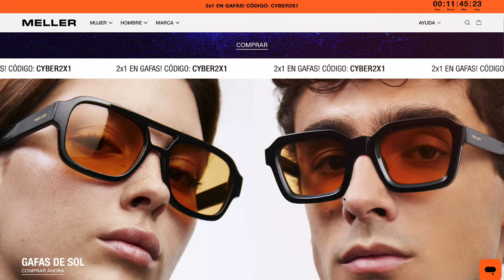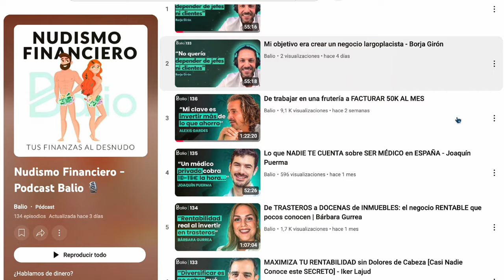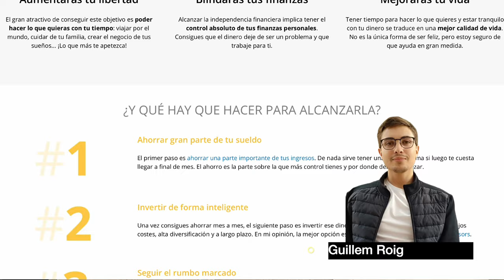Estos errores casi acaban con la empresa de gafas Meller | SERGI BENET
Hoy entrevistamos a Sergi Benet, cofundador de Meller, la marca de gafas de sol que ha conquistado el mercado, y de Balio, la academia online que está transformando la educación financiera. Sergi comparte su historia como emprendedor, los retos que enfrentó al construir dos marcas de éxito y los aprendizajes más valiosos de su trayectoria.

En esta entrevista descubrirás cómo nació y creció Meller hasta ser un referente en el sector, el impacto de la educación financiera en la vida personal y profesional, y también consejos prácticos para emprendedores y amantes de las finanzas.

👌 Sobre Plakks:
Somos Jordi y Haritz, y siempre tuvimos la ilusión y la ambición de tener nuestra propia empresa. Quisimos comprarlo, pero no lo encontramos en ningún lado. Entonces decidimos crear un juego parecido, con diferentes reglas y más atractivo. Se empezó a cocinar lo que hoy en día es el Plakks, un juego que hemos vendido en más de 50 países, y al que han jugado miles de personas, entre ellas personajes como Leo Messi o Antoine Griezmann.

Ahora mismo tenemos cuatro juegos en el catálogo y seguimos con las mismas ganas o más de soñar y hacer cosas grandes. Nuestra misión es que nuestros juegos estén en los hogares de todos los países del mundo, y difundir diversión de forma simple y sin límites culturales, de edad o de sexo.

¡Se vienen cosas nuevas y apasionantes! Síguenos para enterarte de todo :)